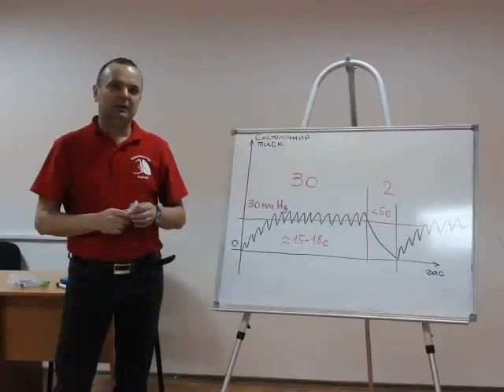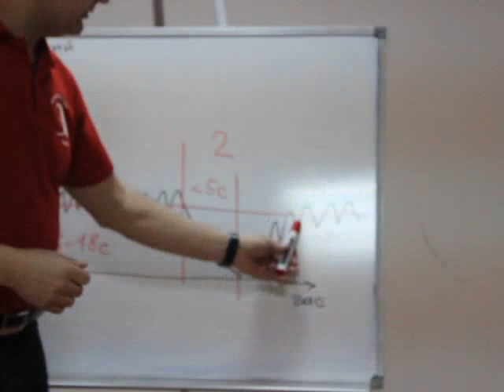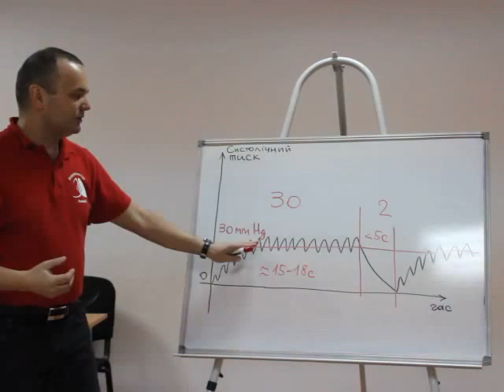Серцево-легенева реанімація при клінічній смерті